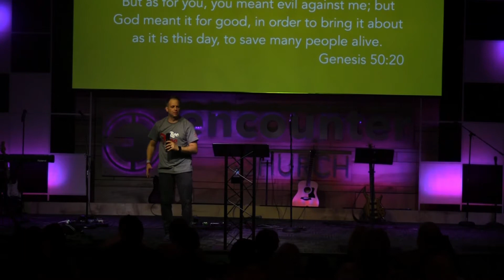Live Free Conference - Pastor Philip Pimlott